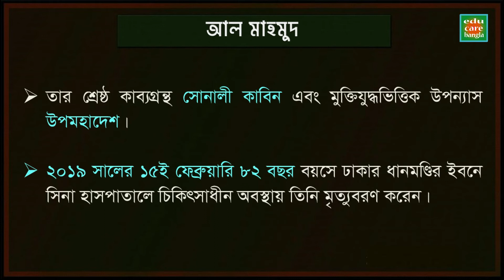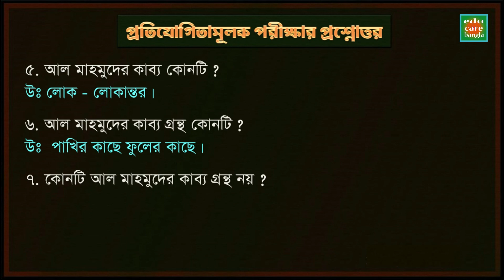আল মাহমুদ | পরিচিতি সাহিত্যকর্ম ও প্রশ্নোত্তর | Al Mahmud BCS Preparation, Primary | Edu Care Bangla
আল মাহমুদ | পরিচিতি সাহিত্যকর্ম ও প্রশ্নোত্তর

In this video I have try to describe about Bangla Poet Al Mahmud To make this videos I collect this information from different books and website. I try my best to collect correct information and  try to explain as easy as possible. If there any wrong information you see please know us in comment box, we will try to solve,